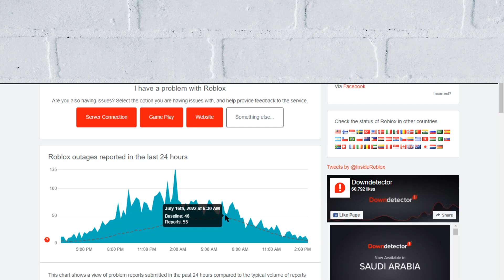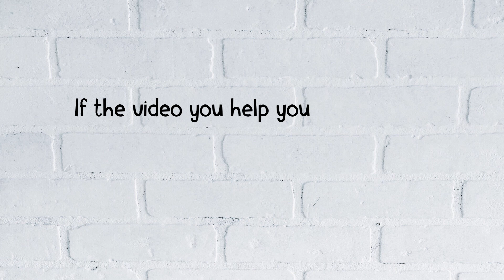How to Fix “The chat filter is currently experiencing issues” in Roblox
Are you getting a “The chat filter is currently experiencing issues” error in Roblox? Here’s the full error message, “The chat filter is currently experiencing issues and messages may be slow to appear”.